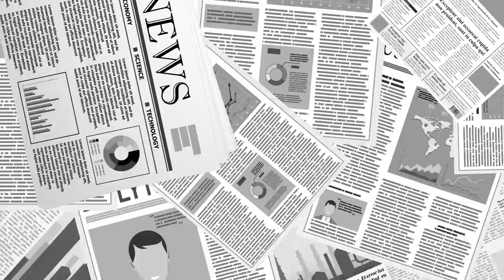문희상 전 국회의장 / 국민의 보복 [공병호TV]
Bitcoin : 3MTW849AkP2ftLeSK2teZHMmzLu7Z83s9U